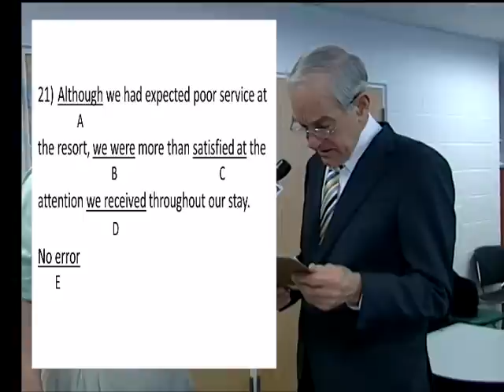Mr. "A" asks, "Can you beat Ron Paul on the SAT?"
Mr. "A" goes Straight "A" Walking with Congressman and Presidential candidate Ron Paul.  Let's see how well he knows questions from the SAT!  Can you beat him?  Watch and find out!